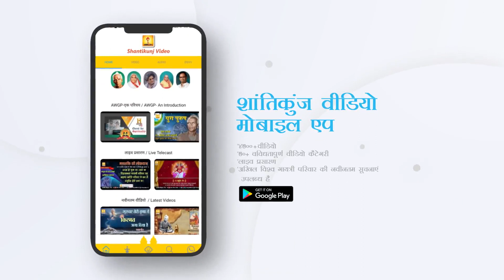गायत्री यज्ञ ही आधार स्तम्भ | श्रद्धेय डॉ० प्रणव पण्ड्या जी | Gayatri Yagya hi aadhar Stambh